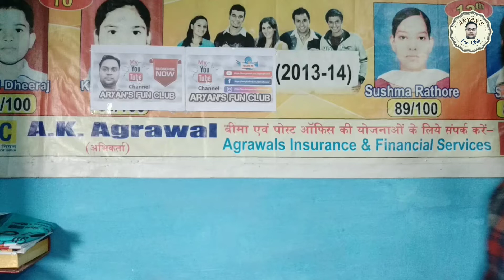KBC Quiz Contest. Part-8.स्वच्छ भारत अभियान की शुरूआत कब हुई थी?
मित्रों,
GK के कुछ Interesting Gk Questions एवम् Rochak Tathya (रोचक तथ्य) जो आपकी General Knowledge या सामान्य ज्ञान को बढ़ाने में आपकी मदद करेंगे। ये सामान्य ज्ञान के कुछ ऐसे रोचक प्रश्न हैं जिनके जवाब आपको पता होना चाहिए।

Friends,
             Here are some Interesting Gk Questions which would be helpful to you in increasing your General Knowledge and awareness. You must know the answers of such Interesting Gk Questions.

इस वीडियो में आपसे एक प्रश्न पूछा जाएगा जो कि जनरल नॉलेज यानी सामान्य ज्ञान पर आधारित होगा।

GK Question
इस वीडियो का सवाल-

प्रश्न- स्वच्छ भारत अभियान की शुरुआत कब हुई थी?

आपको इस प्रश्न का सही उत्तर नीचे कमेंट बॉक्स में कमेंट करके बताना है।